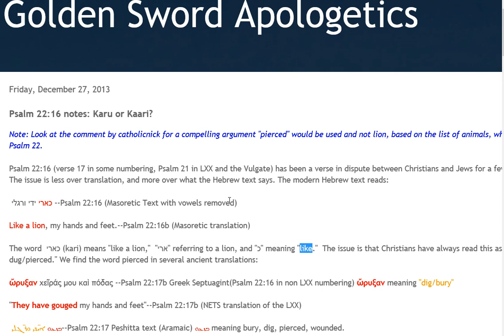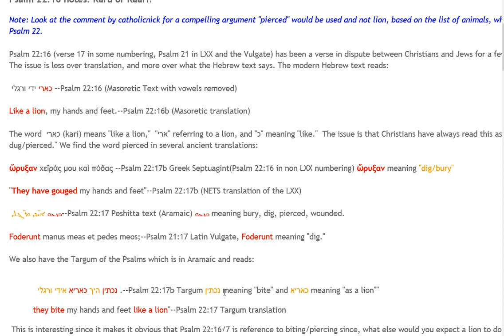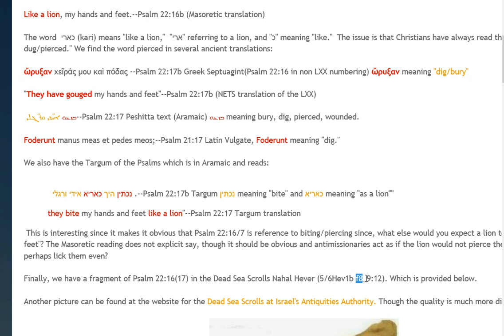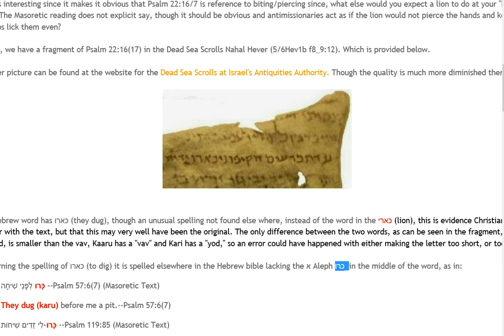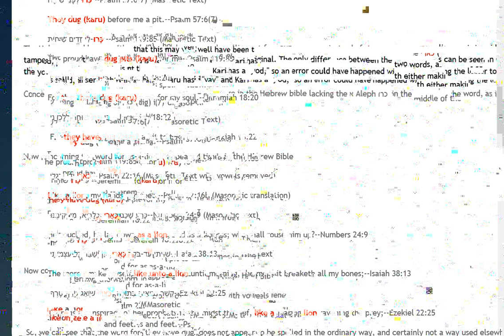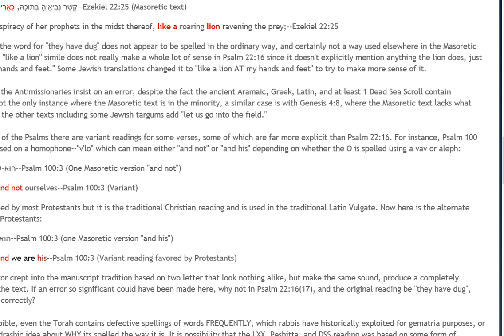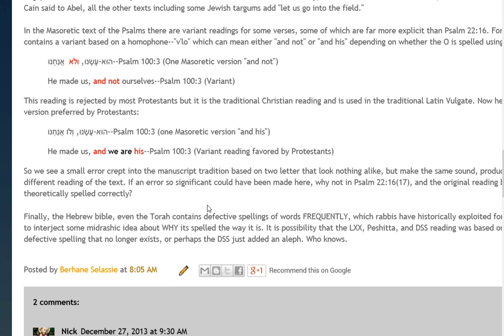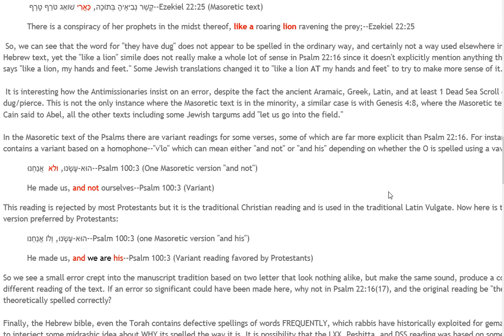Psalm 22:16 "Like a lion" or "pierced" Part2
This argument is based on ancient textual witnesses.

Psalm 22:16 (verse 17 in some numbering, Psalm 21 in LXX and the Vulgate) has been a verse in dispute between Christians and Jews for a few hundred years. The issue is less over translation, and more over what the Hebrew text says. The modern Hebrew text reads:

  כארי ידי ורגלי --Psalm 22:16 (Masoretic Text with vowels removed)

Like a lion, my hands and feet.--Psalm 22:16b (Masoretic translation)

 The word  כארי (kari) means "like a lion,"  "ארי" referring to a lion, and "כ" meaning "like."  The issue is that Christians have always read this as "they have dug/pierced." We find the word pierced in several ancient translations:

ὤρυξαν χεῖράς μου καὶ πόδας --Psalm 22:17b Greek Septuagint(Psalm 22:16 in non LXX numbering) ὤρυξαν meaning "dig/bury"

 "They have gouged my hands and feet"--Psalm 22:17b (NETS translation of the LXX)

 ܒܙܥܘ ܐ̈ܝܕܝ ܘܪ̈ܓܠܝ--Psalm 22:17 Peshitta text (Aramaic) ܒܙܥܘ meaning bury, dig, pierced, wounded.

Foderunt manus meas et pedes meos;--Psalm 21:17 Latin Vulgate, Foderunt meaning "dig."

 We also have the Targum of the Psalms which is in Aramaic and reads:

  נכתין היך כאריא אידי ורגלי .--Psalm 22:17b Targum נכתין meaning "bite" and כאריא meaning "as a lion""

they bite my hands and feet like a lion"--Psalm 22:17 Targum translation
 This is interesting since it makes it obvious that Psalm 22:16/7 is reference to biting/piercing since, what else would you expect a lion to do at your "hands and feet"? The Masoretic reading does not explicit say, though it should be obvious and antimissionaries act as if the lion would not pierce the hands and keep, perhaps lick them even?

 Finally, we have a fragment of Psalm 22:16(17) in the Dead Sea Scrolls Nahal Hever (5/6Hev1b f8_9:12). Which is provided on my blog.

 Another picture can be found at the website for the Dead Sea Scrolls at Israel's Antiquities Authority. Though the quality is much more diminished there.

The Hebrew word has כארו (they dug), though an unusual spelling not found else where, instead of the word in the כארי (lion), this is evidence Christian did not tamper with the text, but that this may very well have been the original. The only difference between the two words, as can be seen in the fragment, is that the yod, is smaller than the vav, Kaaru has a "vav" and Kari has a "yod," so an error could have happened with either making the letter too short, or too long.

 Concerning the spelling of כארו (to dig) it is spelled elsewhere in the Hebrew bible
He made us, and we are his--Psalm 100:3 (Variant reading favored by Protestants)
So we see a small error crept into the manuscript tradition based on two letter that look nothing alike, but make the same sound, produce a completely different reading of the text. If an error so significant could have been made here, why not in Psalm 22:16(17), and the original reading be "they have dug", theoretically spelled correctly?

 Finally, the Hebrew bible, even the Torah contains defective spellings of words FREQUENTLY, which rabbis have historically exploited for gematria purposes, or to interject some midrashic idea about WHY its spelled the way it is. It is possibility that the LXX, Peshitta, and DSS reading was based on some form of defective spelling that no longer exists, or perhaps the DSS just added an aleph. Who knows.